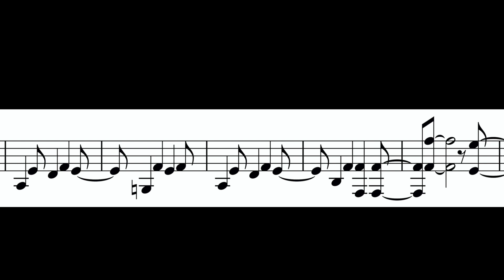Bruno Bassline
This is the repeated bass line from "We Don't Talk About Bruno" from Disney's Encanto, with a click track.